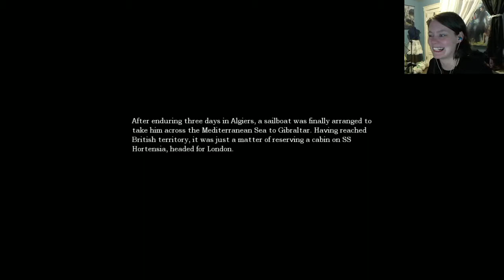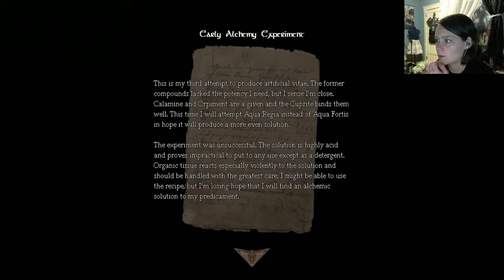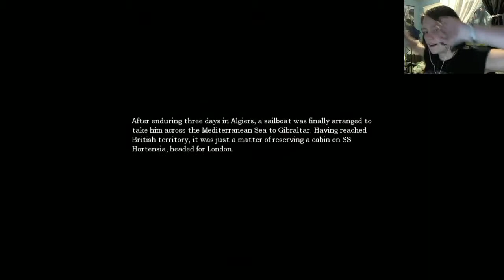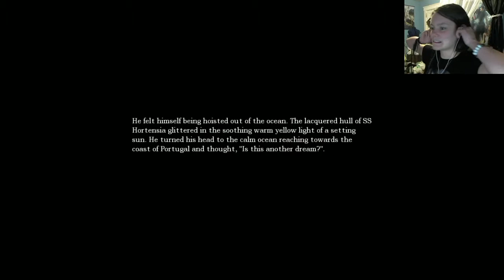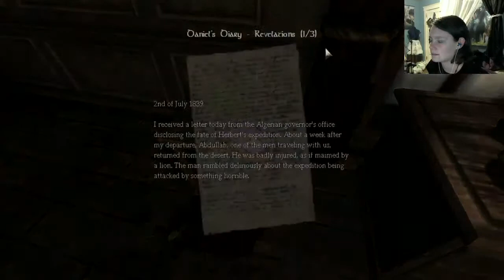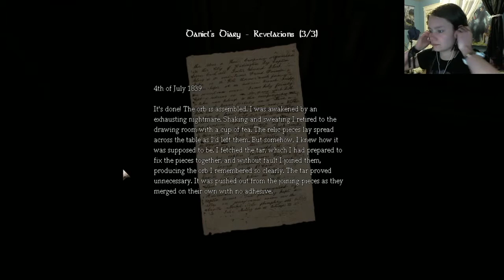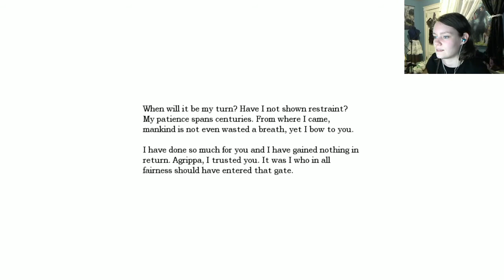Charity Stream Time! Amnesia: The Dark Descent | 02 | Obviously a Vagina. Duh.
Don't you love a Skype chat where no one can see what you're seeing?